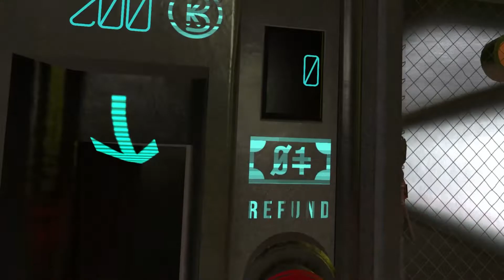The End Is In Sight! | Boneworks VR on Valve Index - Part 13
Looks like the end is near in Boneworks!

If you think you might enjoy Boneworks you can find it